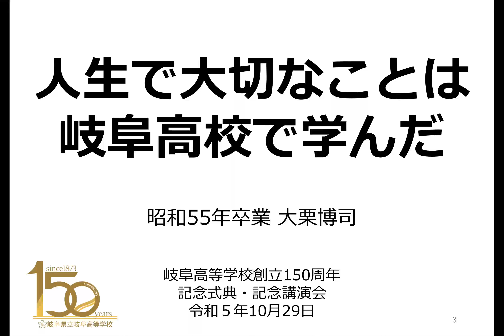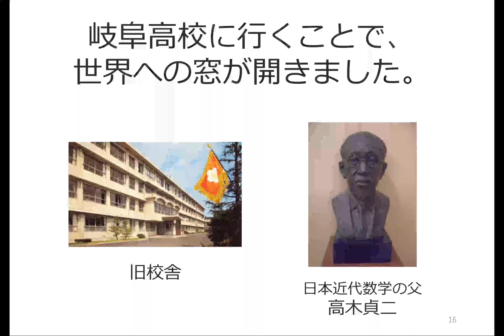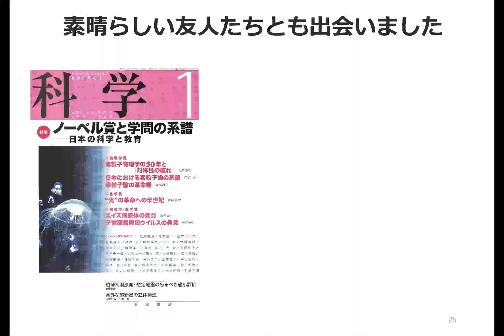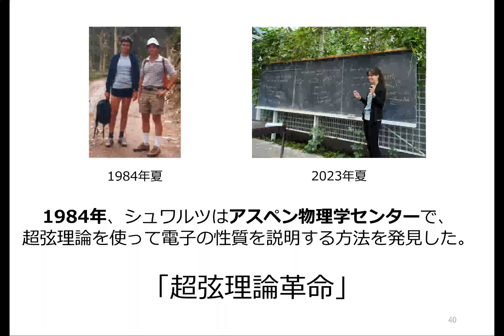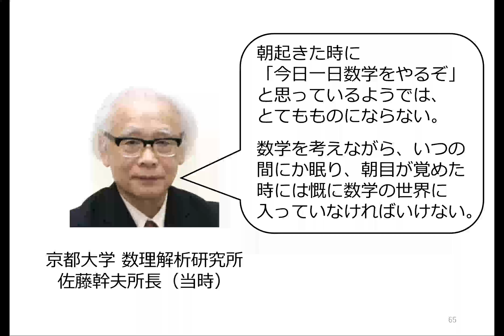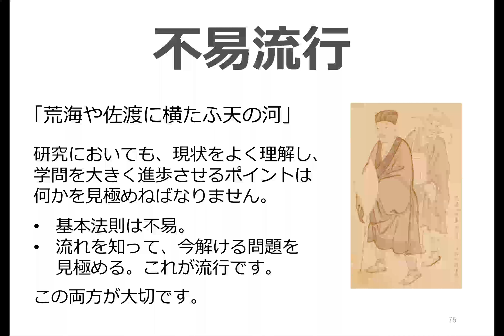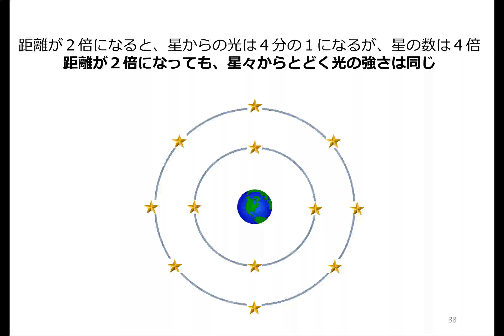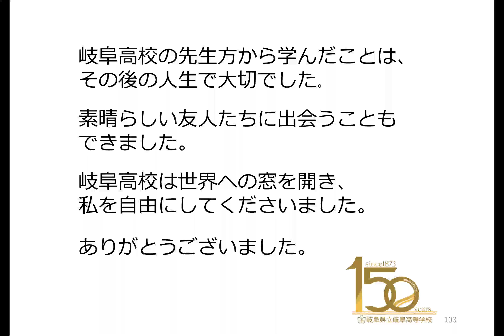岐阜高校１５０周年記念講演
岐阜県立岐阜高等学校の創立150周年を記念して、2023年10月29日に開かれた記念式典・講演会での講演のビデオです。